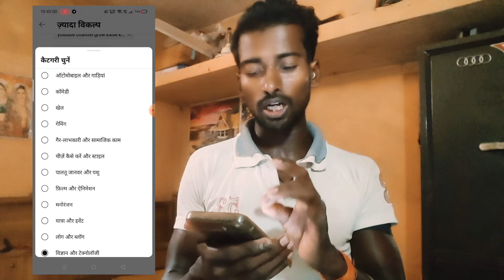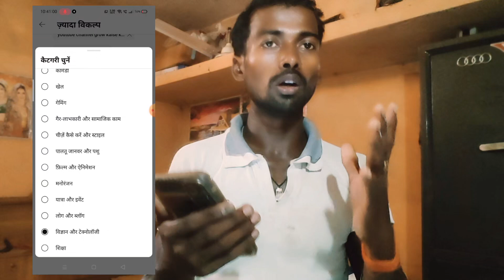वीडियो डालते समय ये 4 setting On 🤫करो फिर देखो असली | View Keise Badhaye| Video viral kaise kare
वीडियो डालते समय ये 4 setting On 🤫करो फिर देखो असली | View kaise Badhaye| Video viral kaise kare

View kaise badhaye 2024
YouTube video par views kaise badhaye
short video viral keywords
short video upload viral
how to viral funny short video on youtube
viral shots video
how to viral youtube channel
most viral funny short video
youtube short tips
short viral reels
how to viral short video on youtube 2024
viral fact short video
short video viral setting
what is public short views on youtube
how to viral short video on youtube
how to get more views on youtube short
how to get views on videos on youtube
which short has the most views
how to increase public short views
what is public short views
how to upload short video on youtube in public
yt studio me views count nahi ho raha hai
youtube studio setting video viral
how to edit thumbnails on youtube in mobile
youtube video upload viral time
short video viral time
youtube par short video kis time upload kare 2024
how to viral short video on new channel
how to viral short video in 24 hours
how to increase public watch hours in short video
how to viral first short video on youtube
how to get views on new youtube channel
how to promote short video on youtube
new youtube channel short video no views
what to upload on youtube to get views
what is the meaning of views in youtube